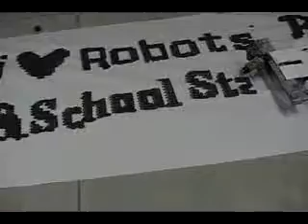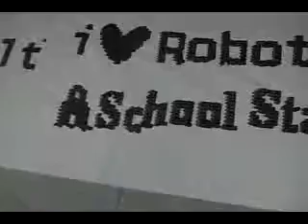PosterBot in 5x speed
Created by Wyatt Felt